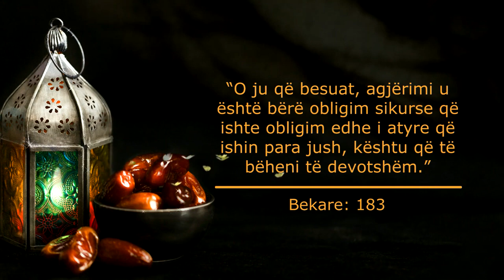2️⃣1️⃣ PasIftarit | Nga thesaret e Ramazanit - Hoxhë Abdylaziz Rashiti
21. Pas Iftarit | Nga thesaret e Ramazanit - Hoxhë Abdylaziz Rashiti